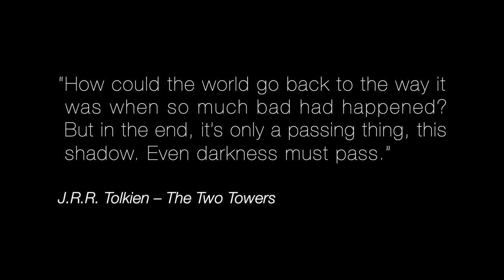Catholic Cosmology in Lord of the Rings - Dr. David Russell Mosley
Why does the work of J.R.R. Tolkien draw so many people to consider the claims of the Catholic Church? Dr. David Russell Mosley shares how Tolkien's exploration of the relationship between good and evil in Middle Earth was informed by his devout Catholic faith, and continues to invite readers to think more deeply about virtue, providence, and ultimately, God.